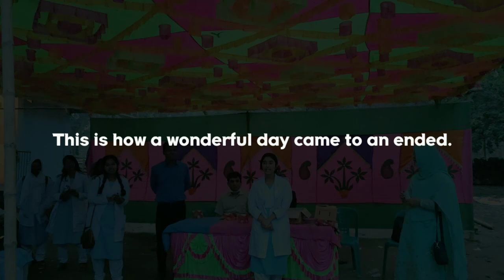Gaibandha Govt. College Study Tour!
Music used; Jeff Kaale- Cookie, Camping (Kinemaster), Tentationem(Kinemaster), Never Ever(Kinemaster), Modern Life (Kinemaster), I told you (Kinemaster), End of journey (Kinemaster)